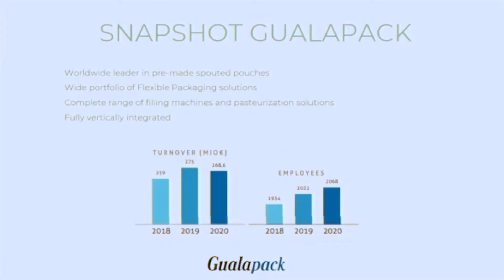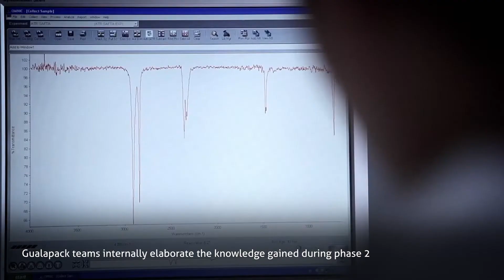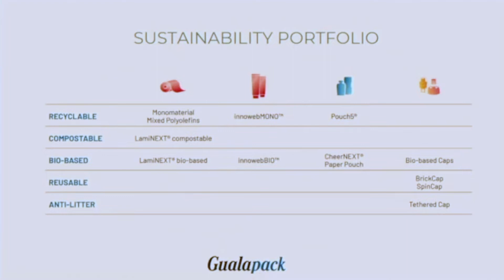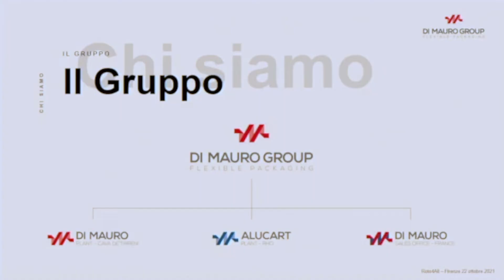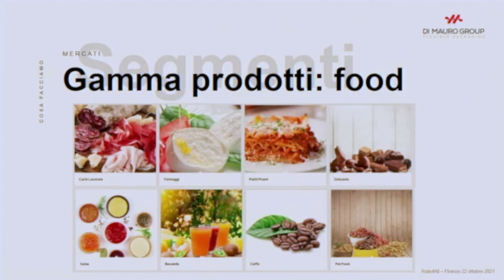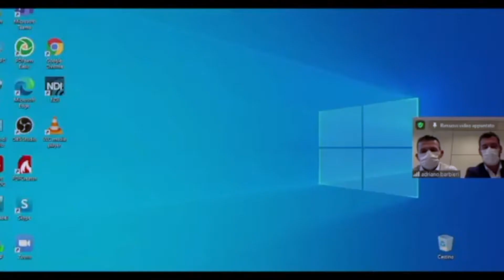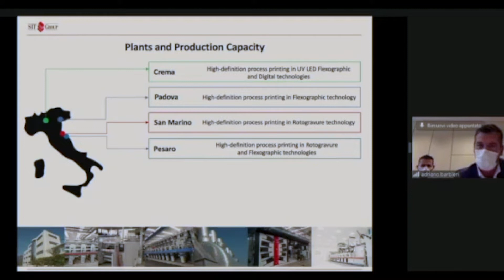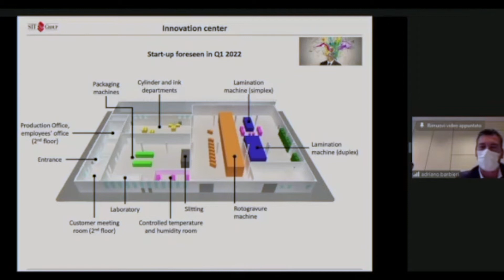Gualapack, Di Mauro Flexible Packaging e SIT Group a Roto4All 2021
La Sostenibilità non ha un solo significato, ma racchiude declinazioni e strategie diverse. A Roto4All 2021 guardiamo ai diversi indirizzi possibili nelle esperienze di Nicola Zancan - Gualapack e Niso Bartolucci - Di Mauro Flexible Packaging, insieme ad Andrea Saporiti e Adriano Barbieri - SIT Group.